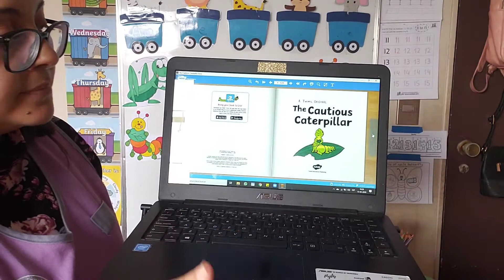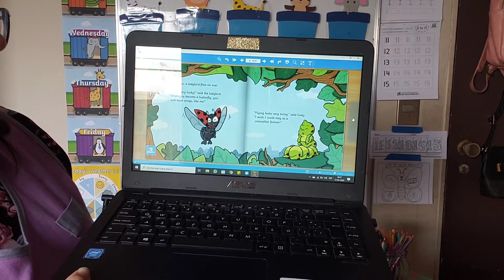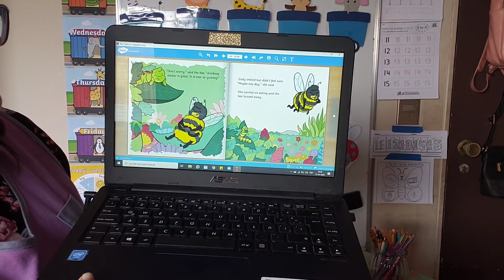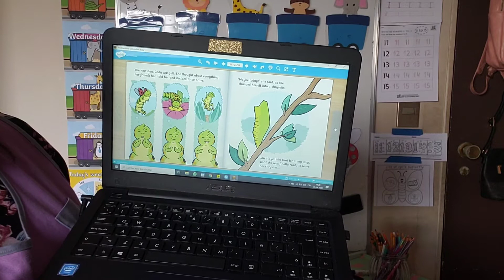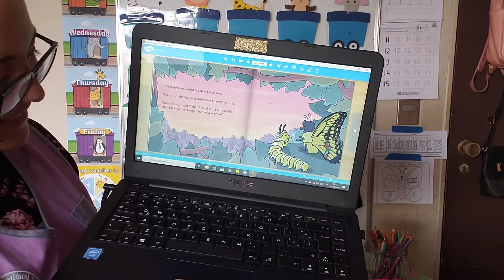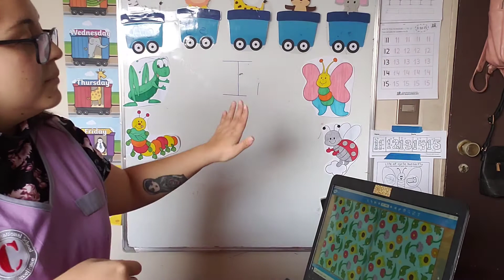F1 Ms Fran 16/04 Storytelling